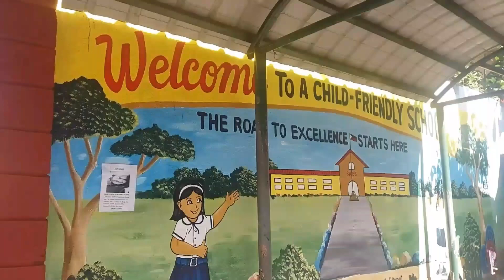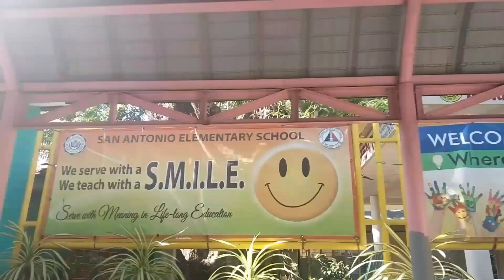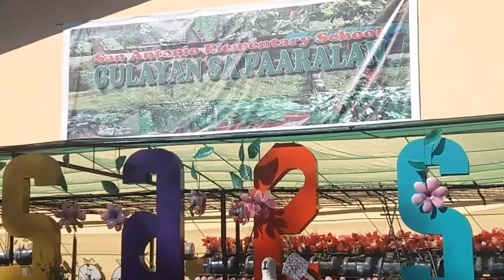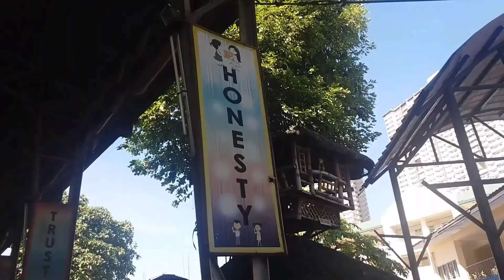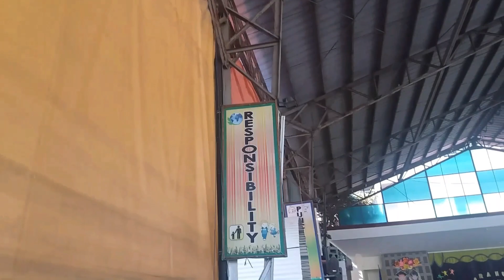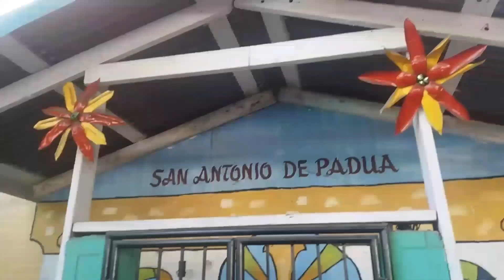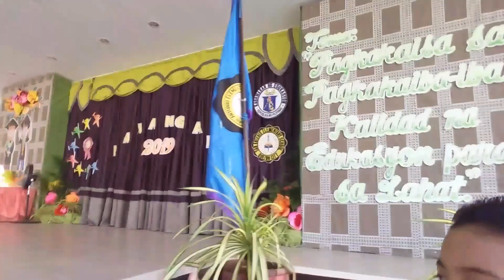Vlog #34 | My Nephew's Recognition Day 2019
Congrats Eboy good job!